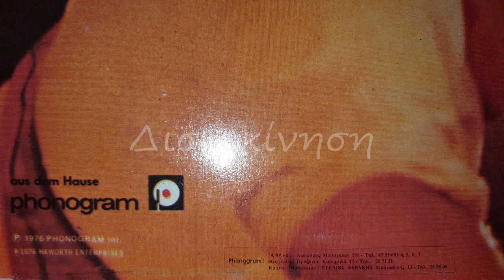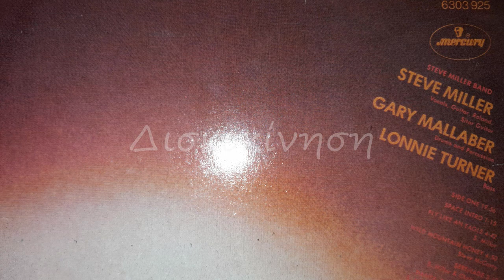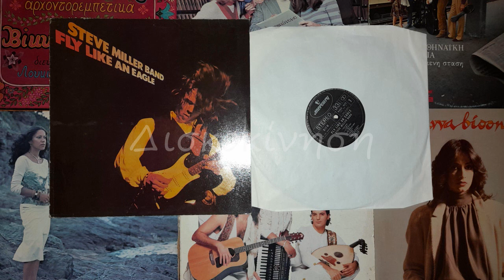STEVE MILLER BAND - SERENADE